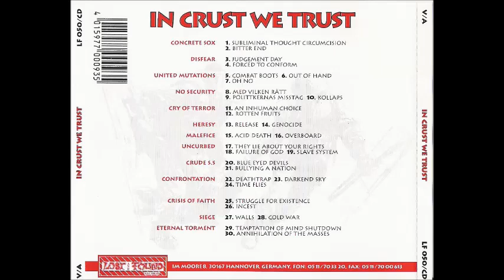Various - In Crust We Trust - Compilation CD - 1993 - (Full Album)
Various ‎– In Crust We Trust
Label: Lost And Found Records ‎– LF 050/CD
Format: CD, Compilation
Country: Germany
Released: 1993
Genre: Crust, D-beat, Hardcore, Punk, Grindcore , Thrash
Tracklist:
1 –Concrete Sox Subliminal Thought Circumcision
2 –Concrete Sox Bitter End
3 –Disfear Judgement Day
4 –Disfear Forced To Conform
5 –United Mutations* Combat Boots
6 –United Mutations* Out Of Hand
7 –United Mutations* Oh No
8 –No Security Med Vilken Rätt
9 –No Security Polittkernas Misstag
10 –No Security Kollaps
11 –Cry Of Terror An Inhuman Choice
12 –Cry Of Terror Rotten Fruits
13 –Heresy Release
14 –Heresy Genocide
15 –Malefice Acid Death
16 –Malefice Overboard
17 –Uncurbed They Lie About Your Rights
18 –Uncurbed Failure Of God
19 –Uncurbed Slave System
20 –Crude S.S* Blue Eyed Devils
21 –Crude S.S* Bullying A Nation
22 –Confrontation Deathtrap
23 –Confrontation Darkend Sky
24 –Confrontation Time Flies
25 –Crisis Of Faith Struggle For Existence
26 –Crisis Of Faith Incest
27 –Siege  Walls
28 –Siege  Cold War
29 –Eternal Torment Temptation Of Mind Shutdown
30 –Eternal Torment Annihilation Of The Masses

Thanks & RIP!